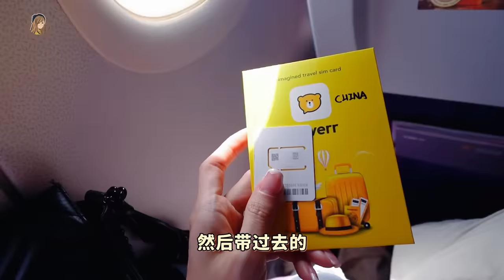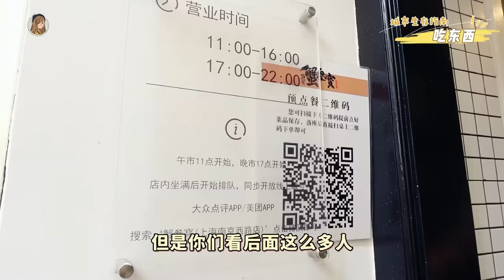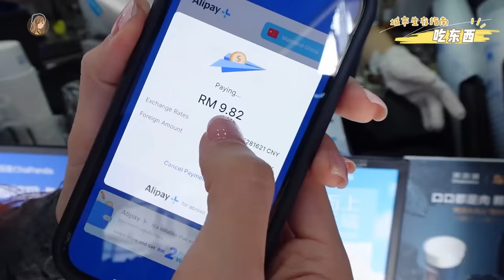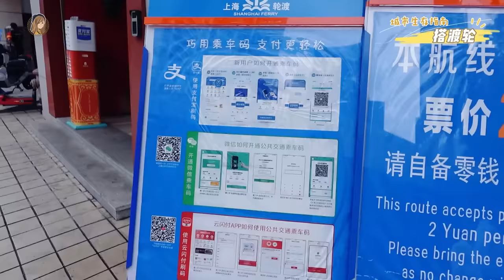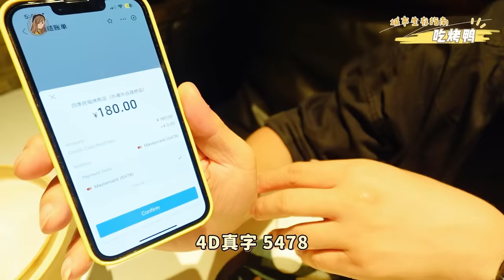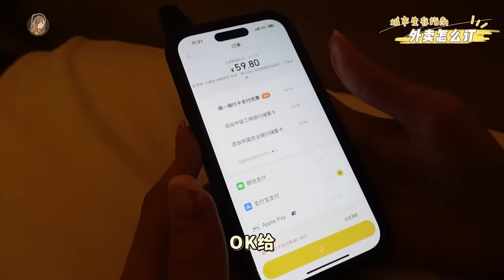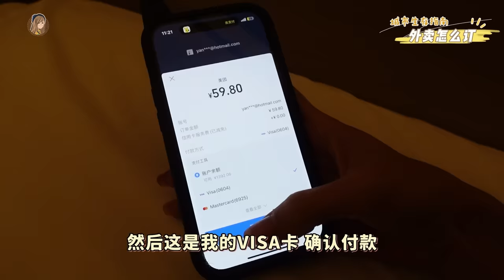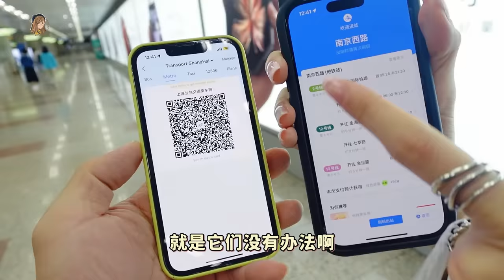我的上海vlog！马来西亚人去中国怎样付钱？支付宝、TouchNGo能用吗？Cash收吗？| How to pay in China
你们最想知道的影片出！来！了！！！
这趟去上海二话不说，直接给你们拍了这个题材

- 支付宝怎么用？
- TouchNGo能用吗？
- 中国店家收现金吗？
- 去中国有什么必备Apps？
- 去中国准备事项

只能说，马来西亚人也能用支付宝啊啊啊啊！简直yyds！
快把影片看完，学起来吧！
下次去中国就用上了嘻嘻嘻嘻嘻嘻